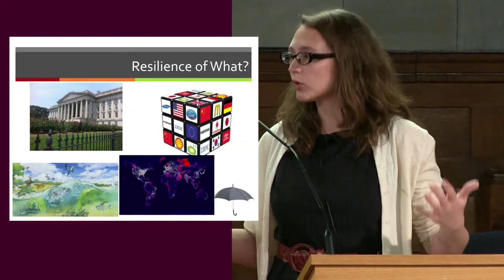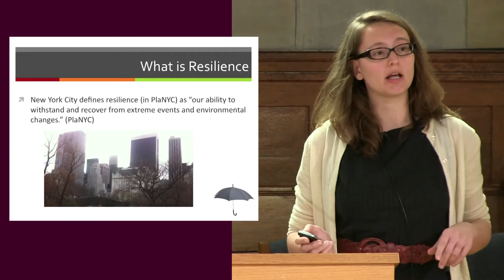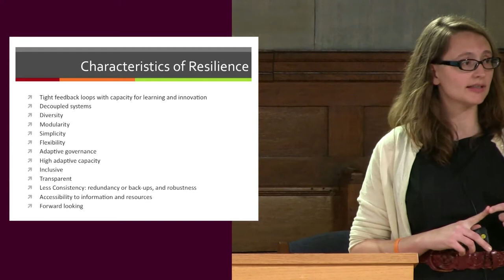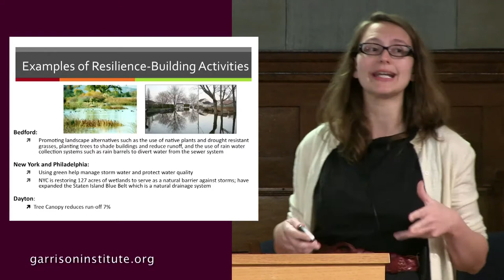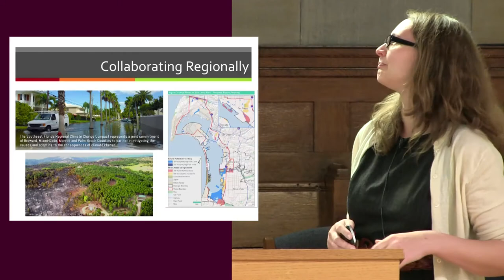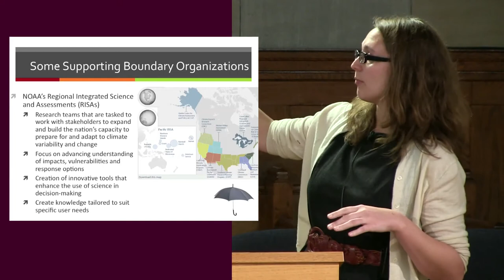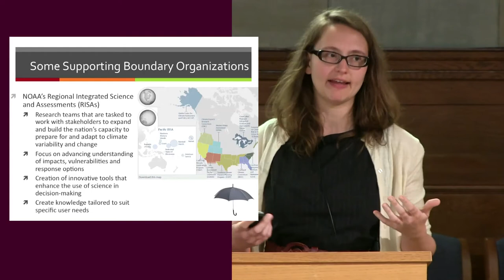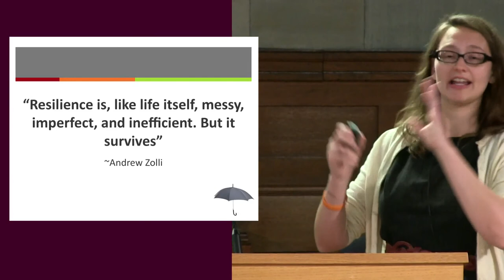Missy Stults: Fostering Resilience: From Theory to Operation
Missy Stults' presentation highlights differences that exist in key terms such as resilience, adaptation, vulnerability and adaptive capacity. This will be followed by a discussion of how various organizations are operationalizing these terms on the ground. By looking at the theoretical and the applied side of adaptation to climate change, Missy creates the opportunity to dialogue around what "we" mean when we say things like resilience, adaptation, and vulnerability, and how we can best support on the ground efforts to prepare for climate change.  To learn more about the Garrison Institute's Climate, Mind & Behavior Initiative: